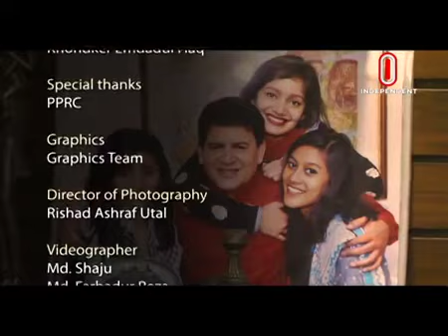i Style EP 75 with Hossain Zillur Rahman, Executive Chairman of PPRC